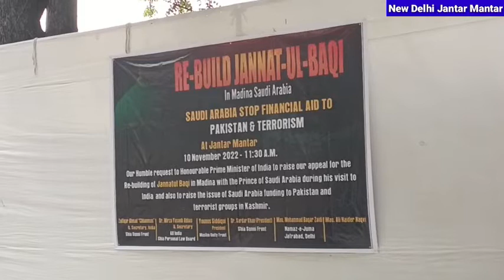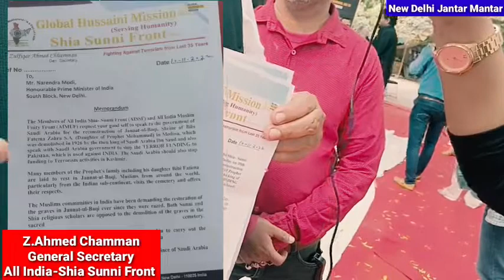Fatema Zahra का सऊदी अरब में गिराया गया मज्जार... मोदी जी से अपील.. दुबारा बनवाने की मांग..